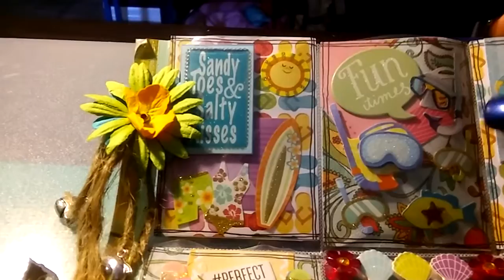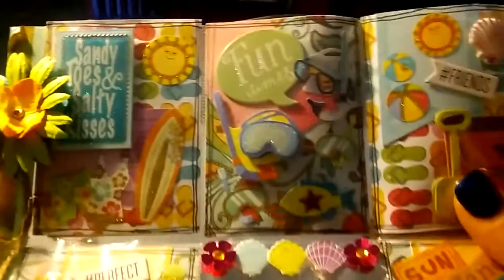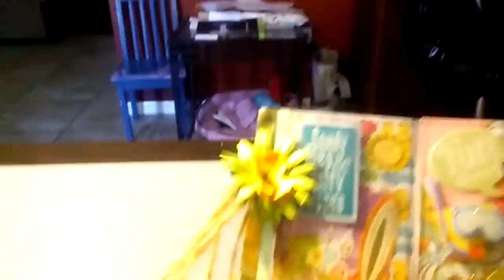VR for Cheaply Chic Birthday Challenge Giveaway!!!